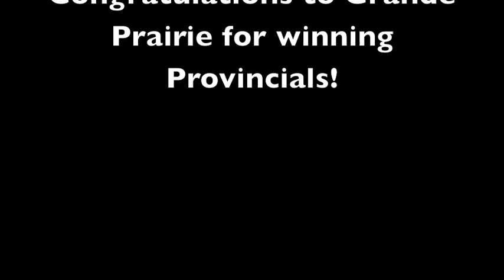Dr E.P. Scarlett Lancers High School 4A Provincials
Dr E.P. Scarlett Senior Boys high school volleyball